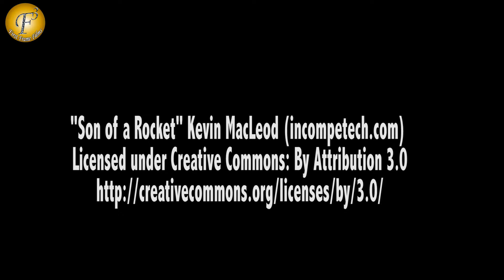COMEDY II TARAK MEHTA II KA OOLTA CHASMA PR COPY